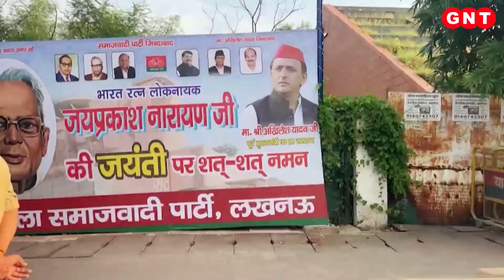Lucknow में JP Narayan की जयंती पर सियासी ड्रामा, जानिए क्या बोलें Akhilesh Yadav । Hindi News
उत्तर प्रदेश(UP News) की राजधानी में कल रात से आज दोपहर तक खूब सियासी ड्रामा और हंगामा हुआ. आज लोकनायक जय प्रकाश नारायण(Jai Prakash Narayan) की जयंती है और समाजवादी पार्टी के अध्यक्ष अखिलेश यादव(Akhilesh Yadav) लोकनायक जय प्रकाश नारायण इंटरनेशनल सेंटर के अंदर जाने की जिद पर अड़े हुए थे. जबकि जिला प्रशासन की तरफ से सुरक्षा का हवाला देकर उन्हें जाने नहीं दिया और उनके घर के बाहर बैरिकेडिंग कर उन्हें रोक दिया. हालांकि अखिलेश ने अपने घर के बाहर जेपी की मूर्ति पर माल्यार्पण कर श्रद्धांजलि दी. लेकिन इस मुद्दे को लेकर दिल्ली(Delhi) से लखनऊ(Lucknow) तक बीजेपी(BJP) और समाजवादी पार्टी के बीच जमकर जुबानी तीर चले.